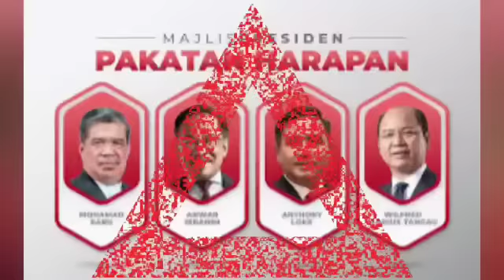SPRM UMUM KEPUTUSAN RASUAH : Mengejutkan HAMZAH ZAINUDDIN